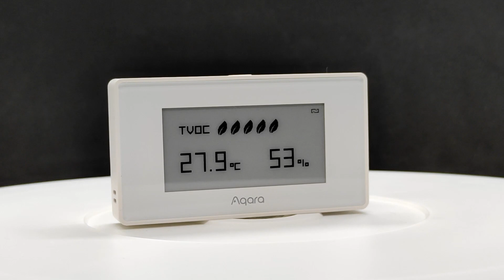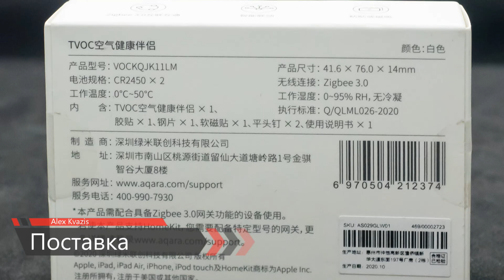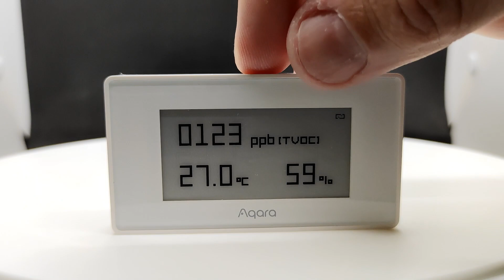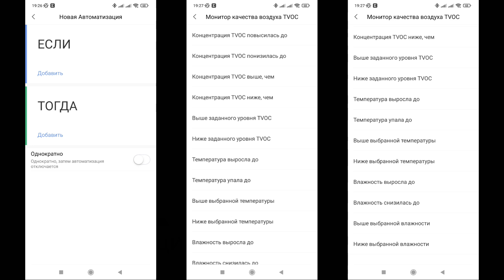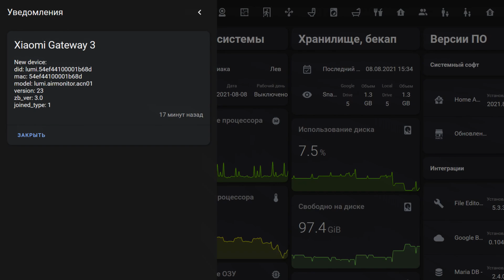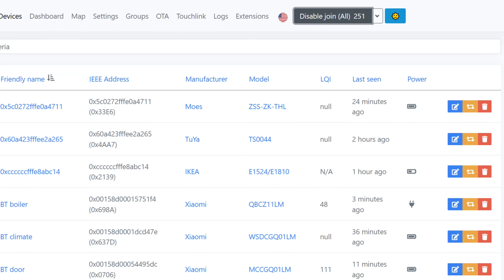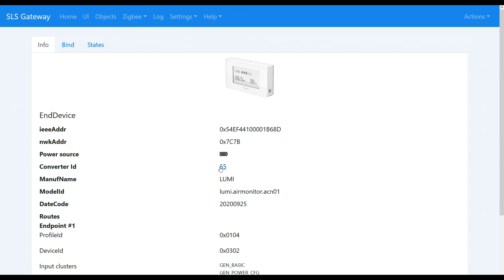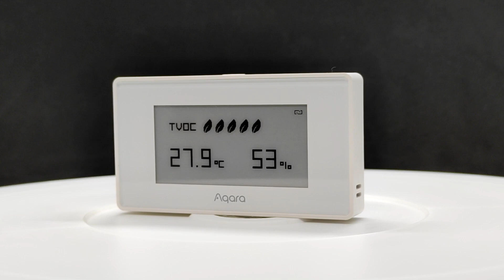Aqara VOCKQJK11LM - монитор качества воздуха для умного дома c e-ink экраном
В видео рассмотрен еще один гаджет для умного дома из экосистемы Aqara. Это сенсор, который измеряет три параметра воздуха, выводит их на экран и передает данные системе. Два привычных и стандартных - это температура и относительная влажность, а третий - это уровень летучих органических веществ или соединений - сокращенно ЛОВ или ЛОС.

Обновление от 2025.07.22 - на Aliexpress предложений на это устройство нет

00:00 - Вступление
00:56 - Параметры
01:27 - Поставка
02:17 - Конструкция
03:26 - Первый запуск
04:13 - Aqara Home
05:21 - Автоматизации
05:51 - Apple HomeKit
06:14 - Mihome
07:20 - Home Assistant
07:58 - zigbee2mqtt
09:02 - SLS Gateway
10:13 - Показания
11:19 - Вывод